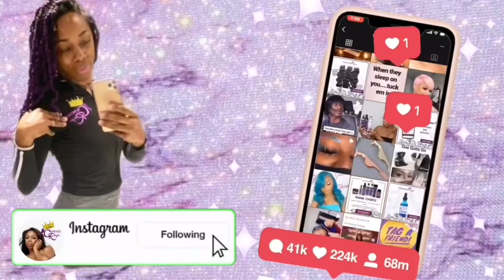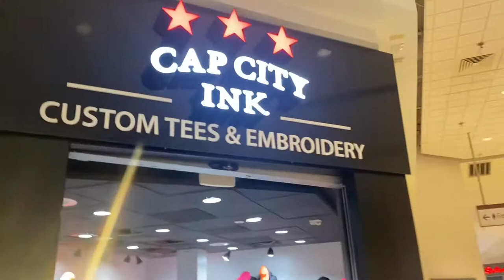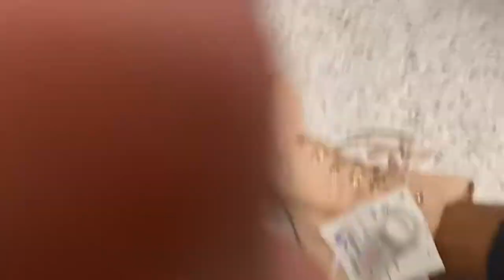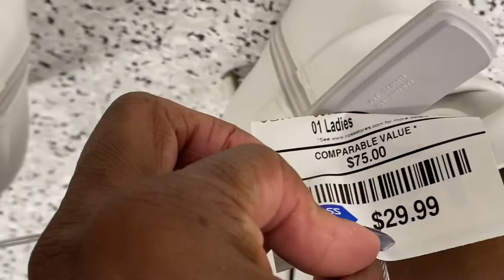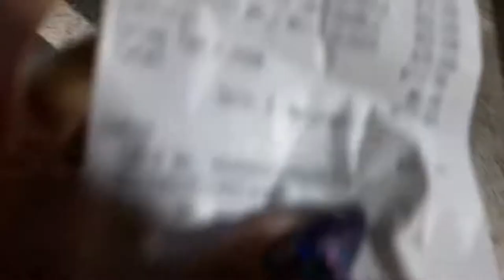BADDIE ON A BUDGET: ROSS SHOE HAUL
I don’t kno about y’all but I love a deal and I lllooovvveeee me some heels! Not sure what got in to me this day bc I don’t ordinarily shop for shoes at Ross but babbyyy!! They got me this day! 🤣🤣🤣🤣🤣

Wanna Be A Beauty Bo$$?

Intro Design: ME!

Crowned Reign Co
Eyelash Extensions
KyLashai
MadeByAriJ
BoujeeBarbiee
NishTM
TheRealNyeE
Kanesha
Start A Business
How To Make Lipgloss
25mm Lashes